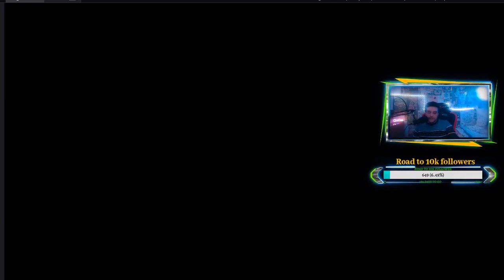[PS5-ITA] FINAL FANTASY XV ALL DLCs Pt23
Iniziamo questa meravigliosa avventura con tutti i DLC!
LIVE TUTTE LE SERE ALLE 22:00